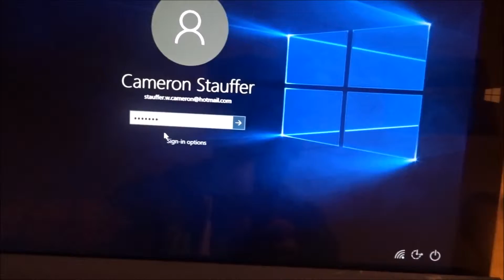Homework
I don't even know what I was doing.